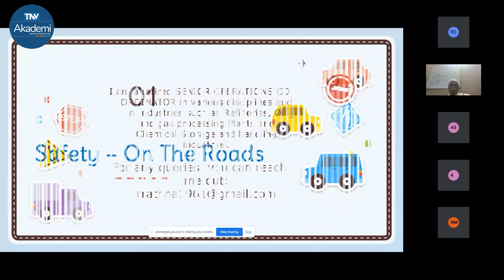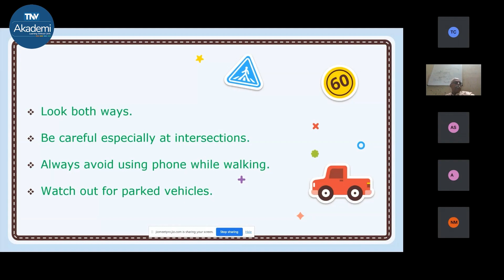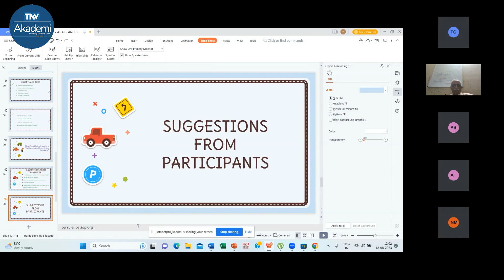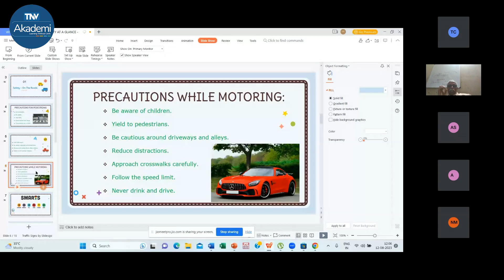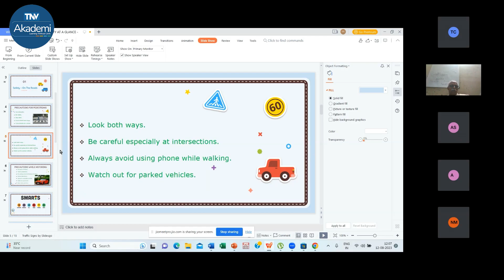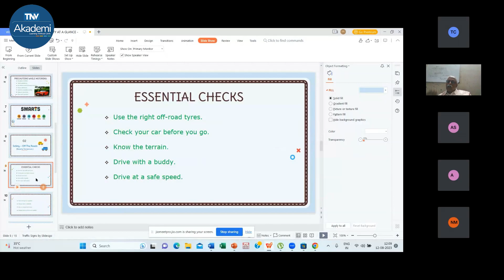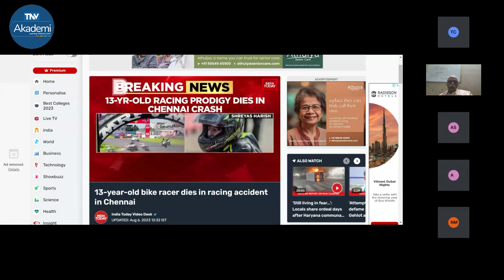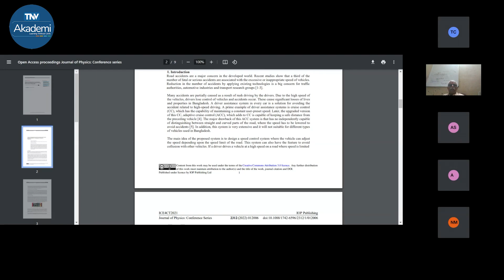Webinar On Road Safety At a Glance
Road safety is a critical concern worldwide, and it encompasses various measures and strategies aimed at preventing road accidents and minimizing their impact. Road safety initiatives are essential to protect the lives and well-being of motorists, pedestrians, cyclists, and all road users.
Improving road safety requires a multi-faceted approach involving government agencies, law enforcement, transportation departments, vehicle manufacturers, advocacy groups, and individuals. By implementing comprehensive road safety measures, societies can reduce the number of accidents, injuries, and fatalities on their roads, making travel safer for everyone.